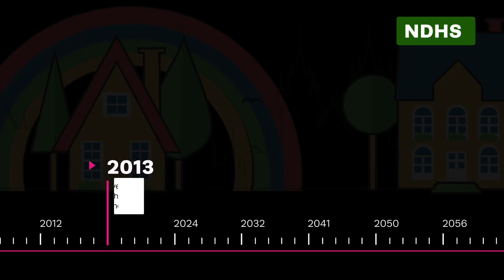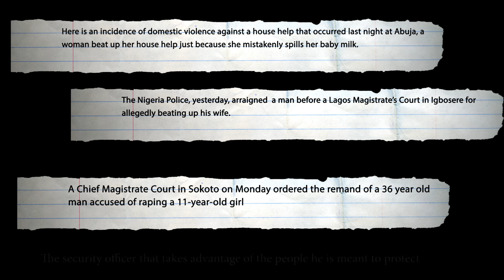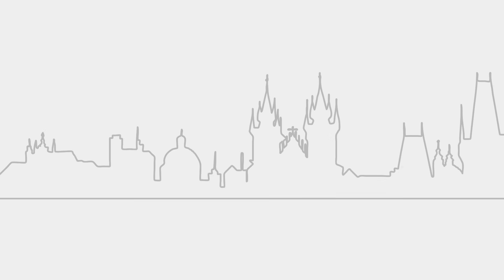Stop SGBV | Short video against sexual and gender based violence produced by David Nkwa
Meet David Nkwa! The 4th Place Winner of the just concluded EUSGBV Video Competition

David Nkwa is a multi-skilled innovative professional with over 10 years real world working experience that cut across implementing International Development Programs (ODA), Information Technology operations, Project Management, Procurement, Protocol, Logistics, Security risk analysis and Administrative support.

David’s academic background is in Mathematics and Computer Science and he is ITIL4 and PRINCE 2 Certified by Axelos UK. He has also been trained by United Nations Office for Project Services (UNOPS) and Korean government agencies on procurement, Business Process Re-engineering, and e-Government services.

He currently work as an IT Specialist with a foreign government development agency and through the active use of social media has also created a striving business called Wear Talks, a Print on Demand clothing brand.

David is deeply passionate about creating films that share positive narratives about Nigeria, the African culture and social change. He currently runs a YouTube Channel as platform to fulfil his passion.

Above all else, David Nkwa is a Christian, a husband and a father.